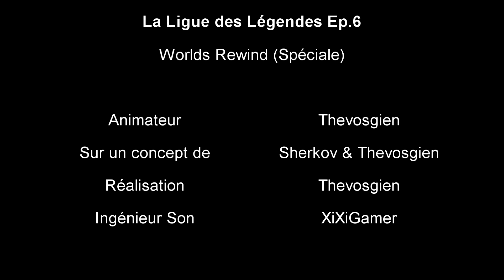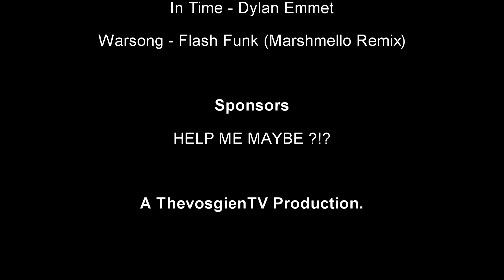La Ligue des Légendes : Worlds Rewind | Ép.5 : Le Parcours de Fnatic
Bonjour tout le monde, et oui, Fnatic s'est pris un reverse sweep .
Ressassons leur parcours dans cette vidéo.
▼▼▼▼▼▼▼▼Déroulez c'est important !▼▼▼▼▼▼▼▼